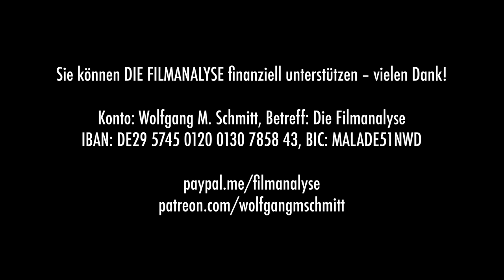Der „verbotene“ Film der Rechten? SOUND OF FREEDOM – Kritik & Analyse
Über diesen Film wird seit Monaten diskutiert, jetzt läuft er auch in den deutschen Kinos an: SOUND OF FREEDOM wurde zwar schon 2019 gedreht, aber für die Angel Studios war es nicht so leicht, den Film in die Kinos zu bringen. Rechte und QAnon-Anhänger wie James Chaviezel spinnen daraus die Mär‘, die liberalen Eliten hätten versucht, den Film zu verhindern. Zudem wird so getan, als sei „Sound of Freedom“ der einzige und erste Film, der sich mit Kinderhandel und Missbrauch auseinandersetzt. Vor allem trägt das banale Werk viele Eulen nach Athen und reproduziert dabei fortwährend inszenatorische Klischees. Aber ist dies jetzt der Film der Neuen Rechten? Immerhin protegieren auch Donald Trump und Steve Bannon den Film. Mehr dazu in der neuen Filmanalyse von Wolfgang M. Schmitt!

Betreff: DIE FILMANALYSE
IBAN: DE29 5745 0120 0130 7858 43
BIC: MALADE51NWD